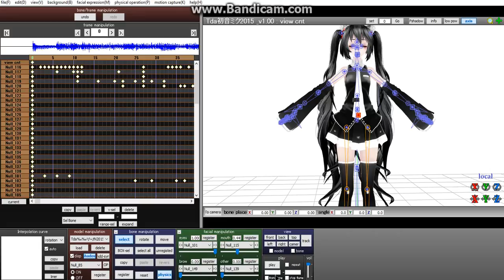【MMD】Working on it!